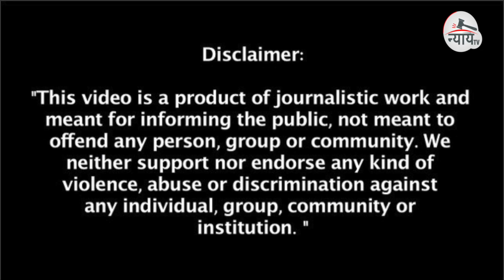Supreme Court News | Nupur Sharma Gets Big Relief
Follow us on other social media platforms
Facebookpage: nyaytv